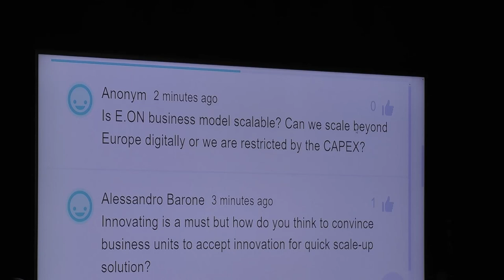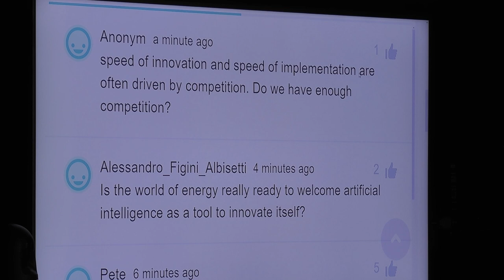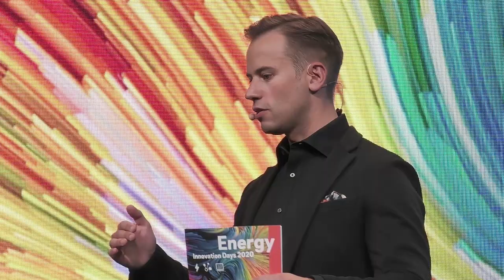Leonhard Birnbaum - Overcoming complex challenges via innovation | Electrification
How can we overcome complex challenges and how can innovation help us do so? Leonhard Birnbaum, COO – Integration at E.ON explains it in his keynote speech at Energy Innovation Days 2020.